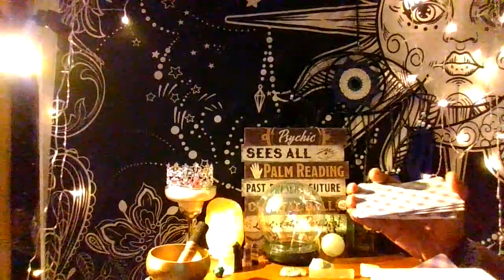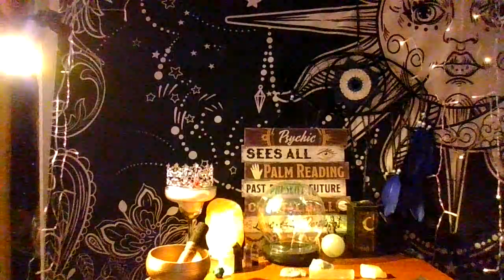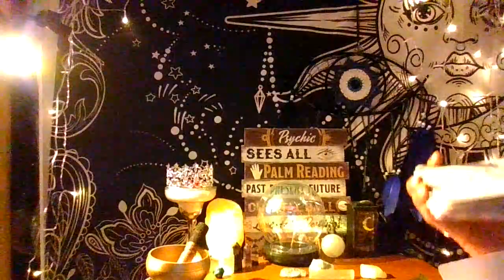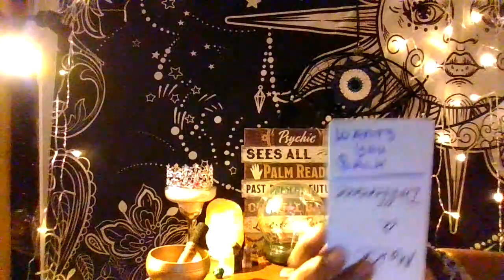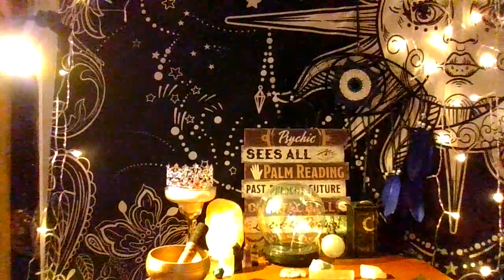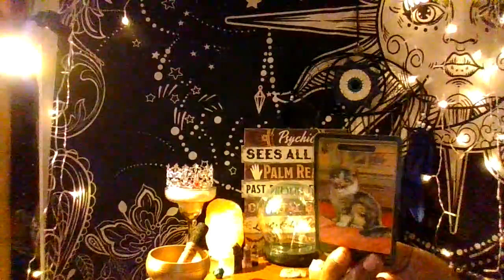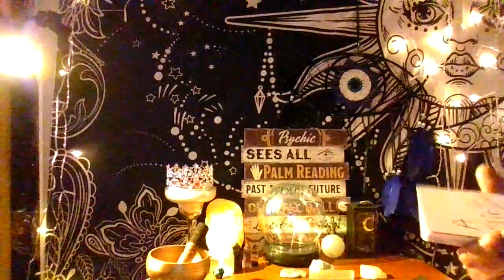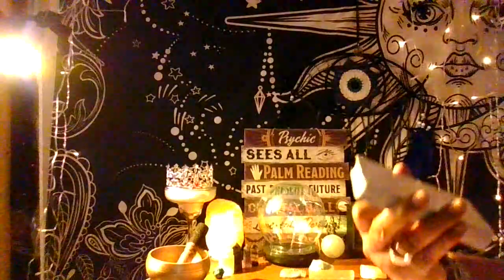they r so jealous and envious of you, planning to XX you, backstabbing you, for attention